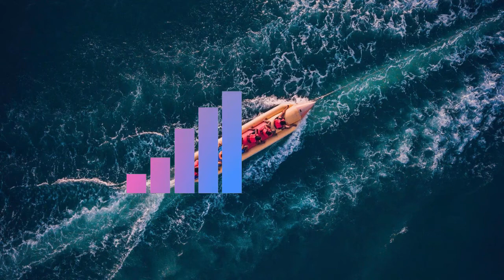INOSSI - Friends || Sync No Copyright Music || best free to download background music for videos